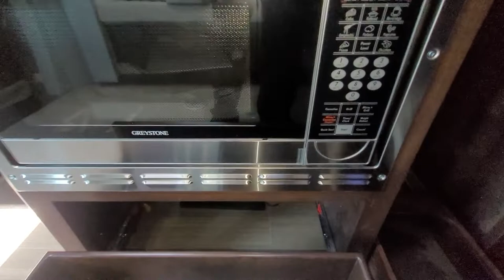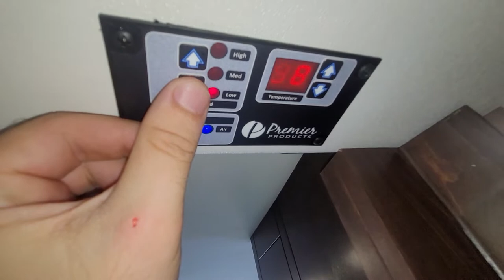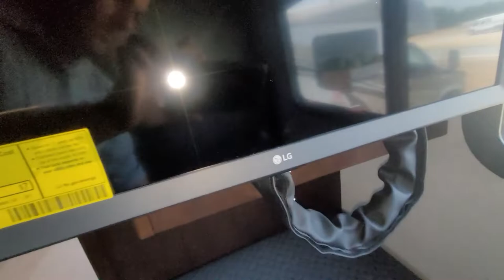2023 Regency Ultra Brougham 25TBS